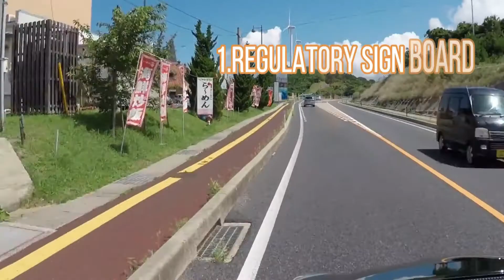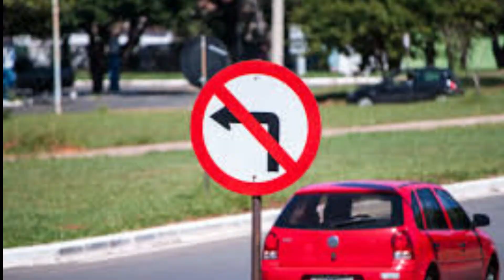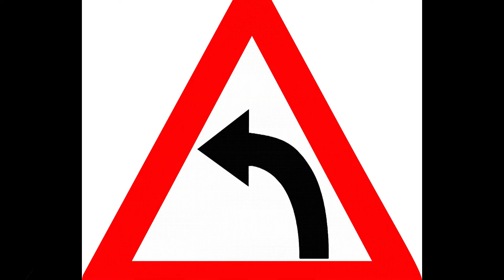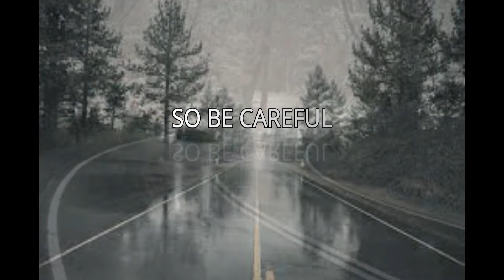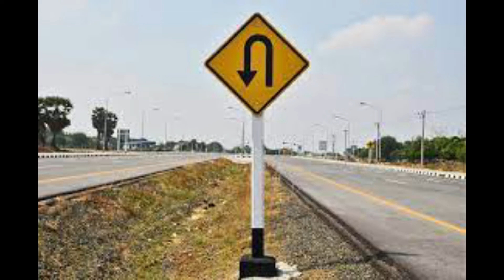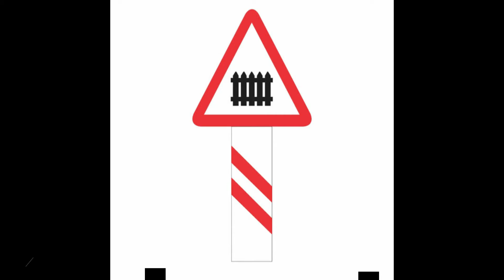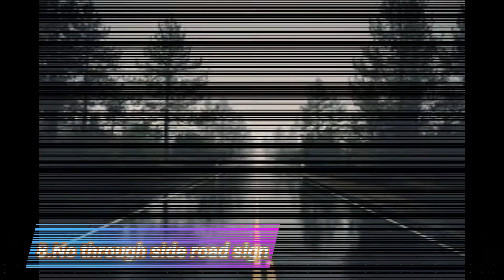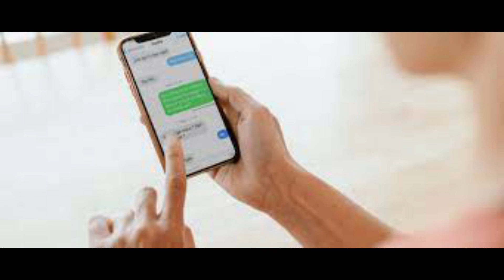|| Know About Traffic Sign Boards || ट्रैफिक साइन बोर्ड के बारे में जानें || ٹریفک سائن ||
Traffic sign board. three types 1. Regulatory sign board. 2. Cautionary sign board. 3. Informatory sign board.